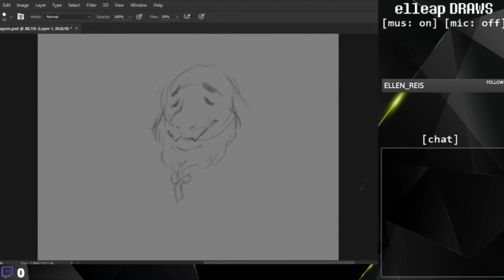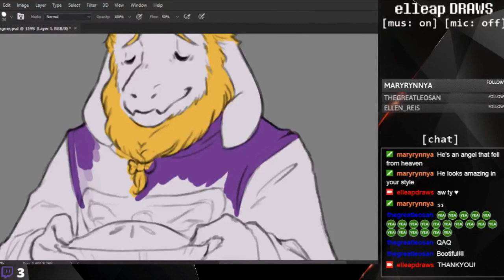Speed Up Stream #2 ✦ [14/4/2018]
Did a request for anon from tumblr x3

Credits:
✦ Character from Undertale by Toby fox

♫ Ikson - Discover